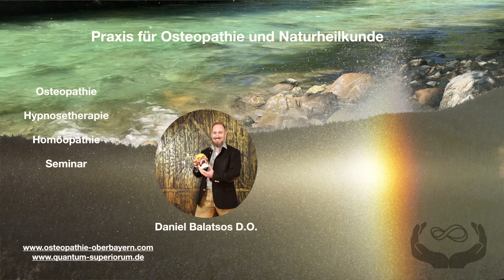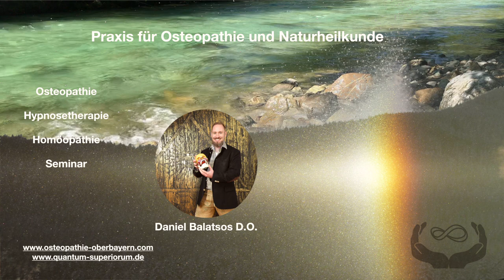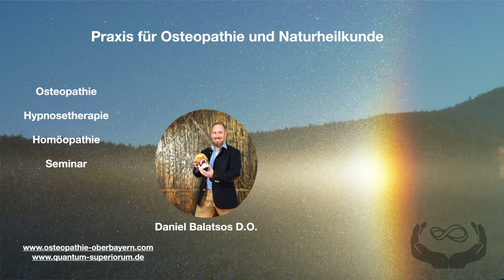Brainwaves Stressreduktion - Alpha + Theta - Praxis für Osteopathie und Naturheilkunde Chiemgau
Schwingung ist Leben! Reduzieren Sie Stress und erwecken Ihre rechte Gehirnhälfte durch das hören bestimmter Tonfrequenzen.

Hier eingebettet in das harmonische Rauschen eines Wildbachs ;-) Tonfrequenzen, welche Ihr Nervensystem, den gesamten Körper dabei unterstützt, in den Alpha und Theta Bereich zu gelangen. In diesen Frequenzbereichen schwingt das Gehirn während einer tiefen Entspannung. Es werden dabei Selbstreinigungsmechanismen im Nervensystem und der Psyche gestartet. Wie bei einer tiefen Meditation oder während des Tiefschlafs.

Neueste Forschungen zeigen, dass eine Aktivität des Nervensystems in diesen Bereichen, das sogenannte "Glymphatische System" aktiviert werden kann, was zur Reinigung und Regeneration des Gehirns beiträgt.

Außerdem kann die Aktivität der rechten Gehirnhälfte angeregt werden. Sie ist wichtig für das Verknüpfen gespeicherter und wahrgenommener Informationen. Die Grundvoraussetzung für Kreativität und echte Intelligenz. Zu häufig wird heutzutage Intelligenz damit verwechselt, vorgegebene und auswendig gelernte Informationen wiederzugeben. Diese ebenso wichtige Fähigkeit ist eher in der linken Gehirnhälfte lokalisiert.

Ist das gesamte Gehirn aktiv und arbeitet harmonisch zusammen, können wir frei und selbstbestimmt leben. Finden wir Lösungen um unsere Ziele zu verwirklichen und Probleme zu lösen.

Sie können den Film tagsüber zur Entspannung, während des Einschlafens oder zur Unterstützung während des Meditierens anhören. Jedoch nicht während Sie Auto fahren oder dergleichen!

Praxis für Osteopathie und Naturheilkunde
Für den Einzugsbereich Siegsdorf, Traunstein, Ruhpolding, Inzell, Bad Reichenhall, Rosenheim, Salzburg, Chiemgau

Daniel Balatsos D.O. Heilpraktiker, Osteopath, Homöopath, Hypnosetherapeut, Seminarleiter

Es werden keine Heilsversprechen gegeben, keine Vergleiche gezogen!